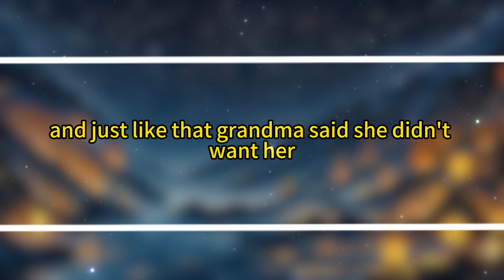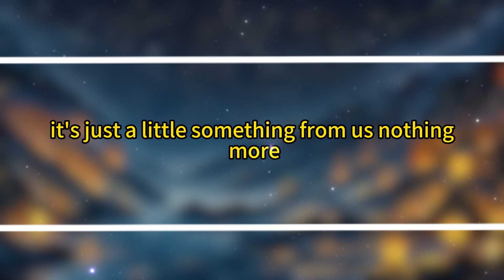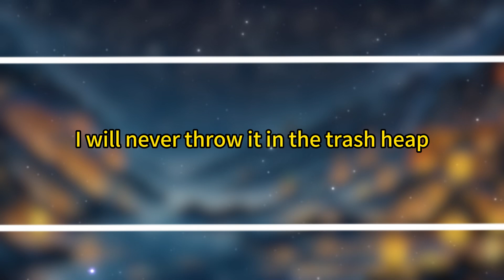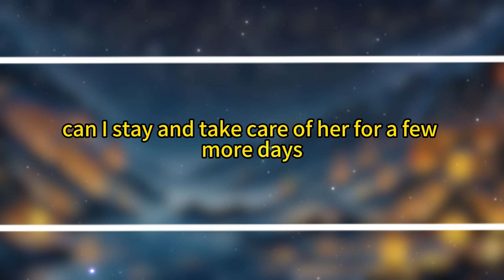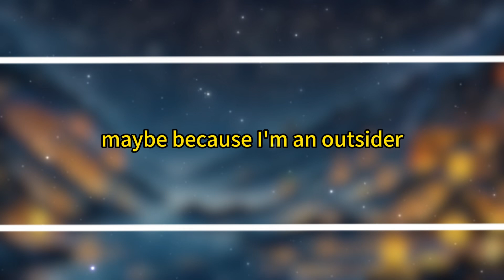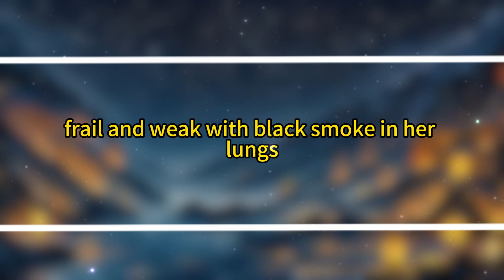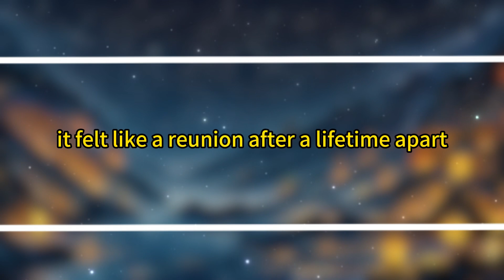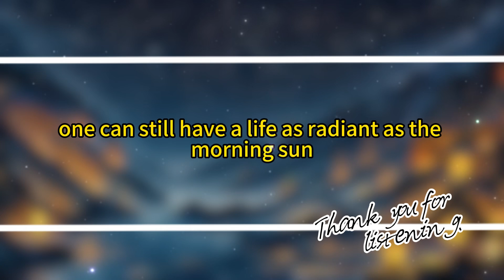Bucket List—Dawn in the Urban Village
Radiant as the Morning Sun

By: Qing Yu Qing

# NoCP # ModernEra # HappyEnding # WarmHealing # Tearjerker # Growth # OrdinaryPeople # FamilyBonds # AudioStory